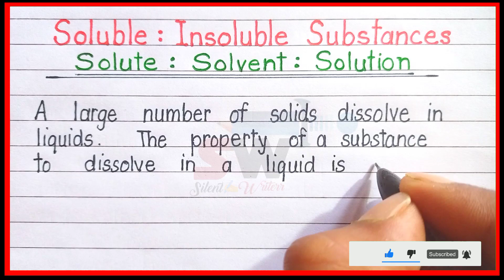What is soluble substances | Definition of soluble and insoluble substances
What is soluble substances in english